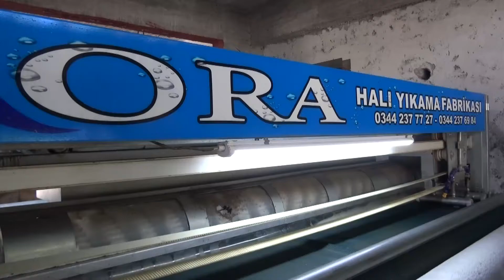Pandemi Döneminde K.Maraşlılar İçin Büyük Fırsat: Ürünü Kendisi Getirene Yüzde 30 İndirim